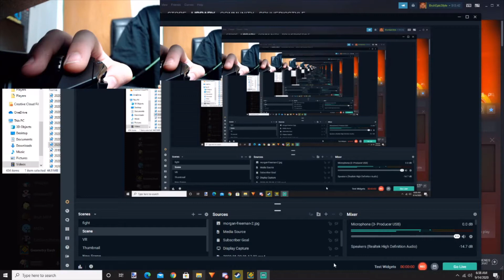What 700 hours of Geometry Dash looks like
Jump and fly your way through danger in this rhythm-based action platformer!

Prepare for a near impossible challenge in the world of Geometry Dash. Push your skills to the limit as you jump, fly and flip your way through dangerous passages and spiky obstacles.